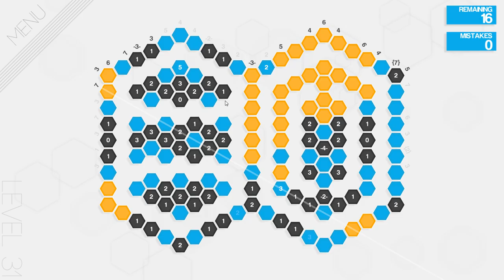Hexcells Plus - Chillstream with Difficult Levels (Part 10) (Stream: 04.05.2016)